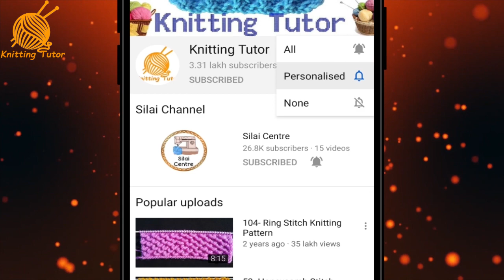337- Breathable Face Mask for Pollution || ऊन से बनाये फेस मास्क || Make Woolen Mask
Hello friends!!